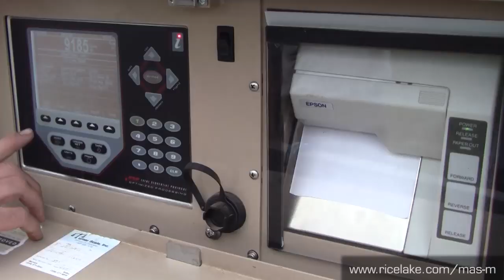MAS-M Legal for Trade Mobile Livestock Scale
The MAS-M is capable of providing Legal for Trade weights in locations where the scale may be off-level by as much as four degrees. In addition to the scale’s ability to meet the physical demands of remote weighing, the instrumentation package that complements the scale provides a complete report for each batch and lot of animals weighed.

The Mobile Group Animal scale’s patented design consists of a deck and pen sides, suspended on load cells at four points within a portable base frame. When in transport mode, the cage is “locked-down” to the frame. This prevents cage movement and load cell damage during transport.